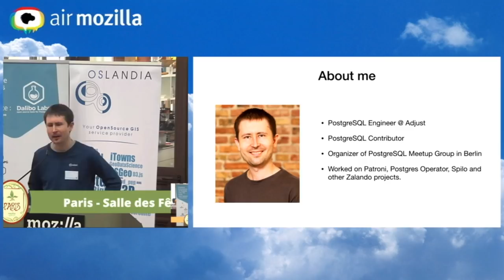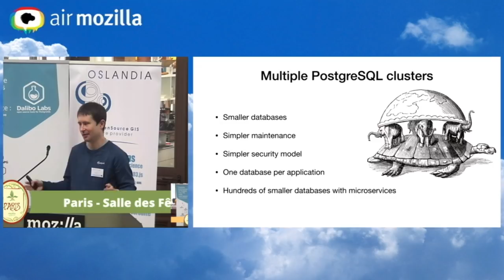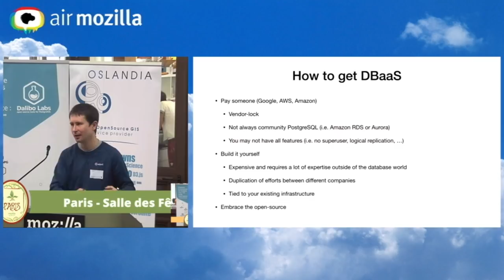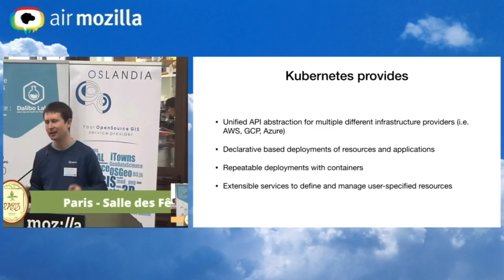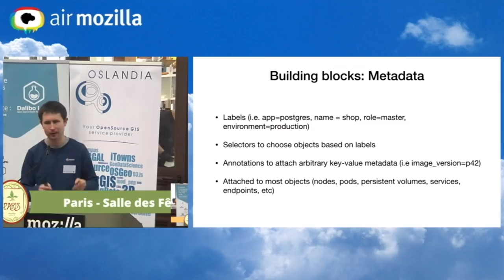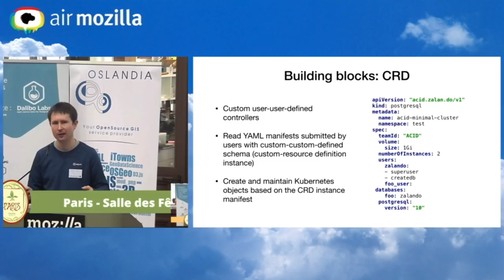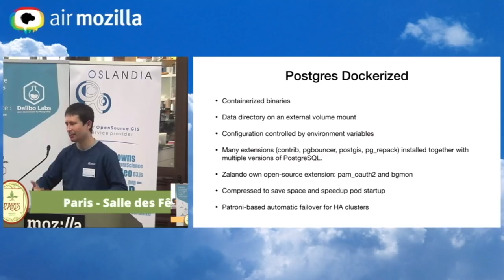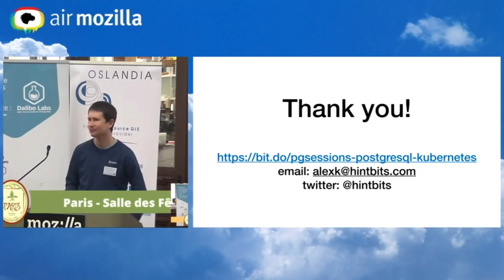PostgreSQL Session #10 - PostgreSQL & Kubernetes: DBaaS without vendor lock-in, par Oleksii Kliukin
Oleksii Kliukin, de la société allemande Adjust GmbH, nous présente les spécificité de l'utilisation de PostgreSQL dans le cloud avec Kubernetes, une utilisation de bases de données en DBaaS sans enfermement propriétaire (vendor lock-in).

Retrouvez toutes les infos sur les PostgreSQL Sessions sur ce

Enfin, vous trouverez toutes les informations nécessaires sur les sociétés Dalibo et Oslandia en consultant leurs sites webs et